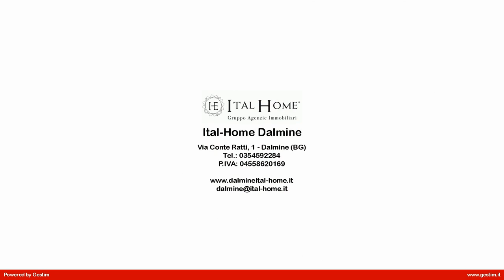Appartamento in Vendita a Sotto il Monte Giovanni XXIII (BG)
ALT! VENDESI IN CASETTA, APPARTAMENTO RISTRUTTURARE 3 LOCALI, BAGNO, TERRAZZO 30 MQ,    45.000 DILAZIONATI!!! GIA' PRONTO PREVENTIVO RISTRUTTURAZIONE.
Sotto Il Monte, proponiamo all  interno di un edificio tipico rurale di vecchia costruzione, un appartamento da ristrutturare solo all'interno, posta al piano primo, in un contesto di case di inizio 1920, posto al piano primo e con affaccio libero su 3 lati in posizione di testata.
Si tratta di un appartamento in una tranquilla porzione, da ristrutturare solo all'interno, composto da 3 locali e una bella terrazza privata di 30 mq.
Disponibile progetto da cui sarebbe possibile ricavare abitazione di 3 locali, bagno, stupenda terrazza.
Adesso non è abitabile.
(in base alla normativa sulla privacy, precisiamo che l  indirizzo riportato è un utile ausilio nell'individuazione della zona dove e' ubicato l'immobile, rispettando la privacy e la riservatezza dei venditori). Per maggiori informazioni o fissare un appuntamento per visionare l  immobile, contattaci senza esitare al numero 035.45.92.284.